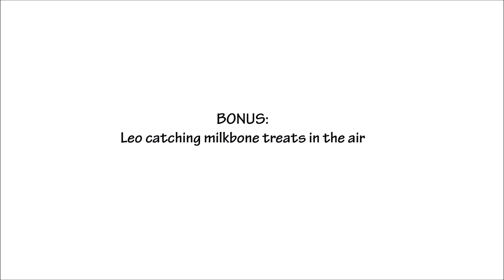ASMR Dog Eating Crunchy Milkbone Biscuits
Leo absolutely loves his Milkbone biscuits and in this video he munches on Milk Bone Flavor Snacks Dog Treats Mini Biscuits!

-Leonidasugoi

Milk Bone Flavor Snacks Dog Treats, Mini Biscuits

▼ ▽ Our Must Have Dog Items ▽ ▼
⇢ Dog Food Nulo Adult Grain Free Dog Food Salmon Flavor
⇢ Best Bully Sticks Dog Treats
⇢ Dog Leash
⇢ Dog Harness
⇢ Dog Waste Bag Dispenser
⇢ Dog Shampoo